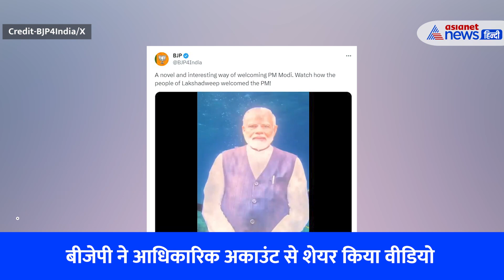लक्षद्वीप में समुद्र की गहराई में पहुंचे गोताखोर, पीएम मोदी के स्वागत में किया ये अनोखा काम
PM Modi बुधवार यानि 3 जनवरी 2023 को लक्षद्वीप के कावारत्ती में विभिन्न परियोजनाओं की आधारशिला रखेंगे। इससे पहले लक्षद्वीप के लोगों ने प्रधानमंत्री का अनोखे तरीके से स्वागत किया है। स्थानीय गोताखोरों ने लक्षद्वीप के समुद्र में प्रधानमंत्री मोदी का कटआउट रखा है। साथ ही एक बैनर भी शो किया गया है, जिस पर लिखा है लक्षद्वीप का विकास-मोदी की गारंटी। पीएम मोदी के स्वागत का यह वीडियो बीजेपी ने अपने ऑफिशियल सोशल मीडिया प्लेटफार्म पर भी शेयर किया है।